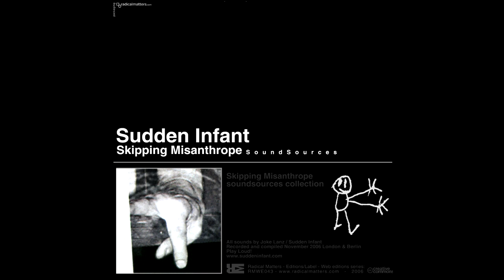SUDDEN INFANT "SKIPPING MISANTHROPE" SOUND SOURCES (actionism / avant-garde / electroacoustic)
GENRE: avant jazz / spoken word / musique concrete / actionism / abstractism / avant-garde / electroacoustic / sound art / experimental / noise / harsh

FORMAT: winzip file
ARTWORK: collectible do it yourself gatefold
EDITION: web edition / free | collectible

SUDDEN INFANT
"SKIPPING MISANTHROPE" SOUND SOURCES
Content list: 19 sound sources

Joke Lanz, Basel / Switzerland Joke Lanz aka SUDDEN INFANT creates an unique blend of physical sound-poetry and dadaistic vocal expressions, using contact microphones, prerecorded soundloops and noises. Member of the infamous SCHIMPFLUCH collective, singer of the notorious CATHOLIC BOYS IN HEAVY LEATHER and long time accompanist of Rudolf Eb.er, he's presenting his work since more than 20 years all over the world. Born in Switzerland, now based in Berlin, Joke Lanz has collaborated with the likes of Z'EV, Carlos Giffoni, Peter Kowald, Christian Marclay, Norbert Möslang, DJ Olive, G.X. Jupitter-Larsen, Christian Weber, Charlotte Hug, Jorge Sanchez-Chiong, Roger Rotor, Strotter Inst, Evil Moisture, Small Cruel Party and many more. Music for contemporary dance, theatre, sound-installations and short-films. Innumerable releases on international labels e.g. Entracte, RRR, Tochnit Aleph, Blossoming Noise, Artware, Klanggalerie, SSSM. Artist residencies in Berlin (1999) and London (2004). Composition assignment by Pro Helvetia Arts Council of Switzerland (2006).Music for contemporary dance, theatre, sound-installations and short-films. Innumerable releases on international labels e.g. Schimpfluch, Entr'acte, RRR, Tochnit Aleph, Blossoming Noise, SSSM, Artware, Klanggalerie, MSBR. Led workshops about Turntablism & Noise Music at the Music Academy Lucerne. Artist residencies in Berlin (1999) and London (2004). Composition assignment by Pro Helvetia Arts Council of Switzerland (2006). Working in the area of experimental and free music since 1989, Sudden Infant is building up complex noise compositions, using unconventional sound sources, lo-fi electronics and turntables. Sudden Infant's music has a humorous and highly improvised character. Joke Lanz aka Sudden Infant creates an unique blend of physical sound-poetry and dadaistic vocal expression, using contact microphones, prerecorded soundloops and noises. The result is abrupt Musique Concrète juxtapositions of spasmodic gibbering and a battery of disorienting electronics. It's a fragmented field of sound that comes to its own autonomy!

Published: 2006
Catalogue: RMWE043

RADICALMATTERS
RM-ED/L

AVANT-GARDE
ELECTRO-ACOUSTIC
ELECTRONICVOICEPHENOMENA(EVP)